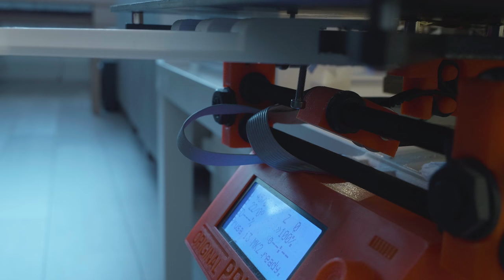Printing a GoPro mount for the Original Prusa I3 MK2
Today we are working on printing and mounting a GoPro mount for the Original prusa I3 MK2 I designed based on some other Go Pro mounts.

You will need a 12mm M3 screw to mount it to the printer, it will screw directly into the plastic so you do not need a nut.
For mounting the GoPro you will need a M5 nut, that can be inserted in the mount. Make sure you cleanup your support properly before inserting the nut.